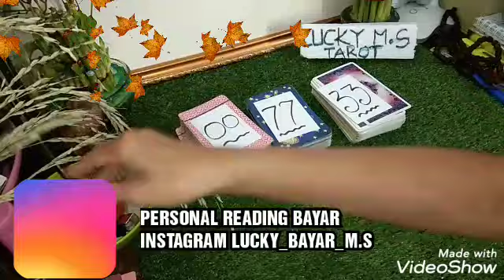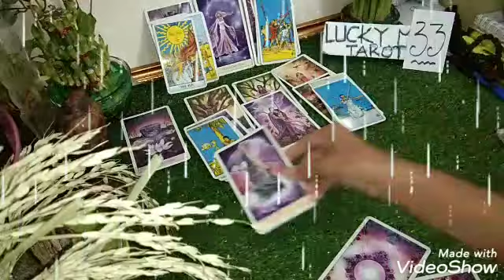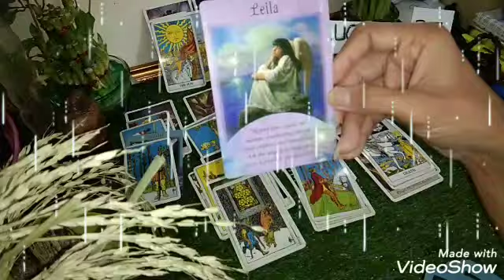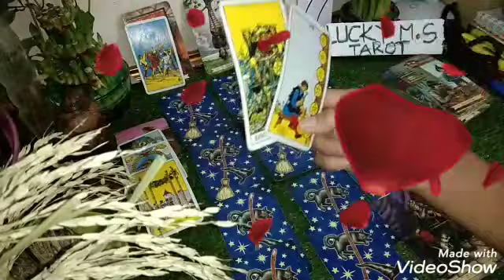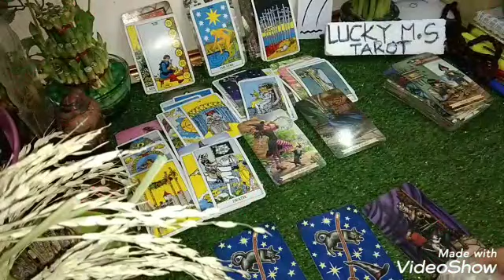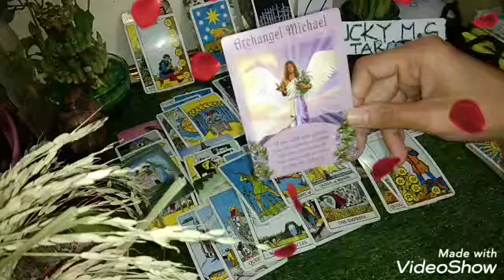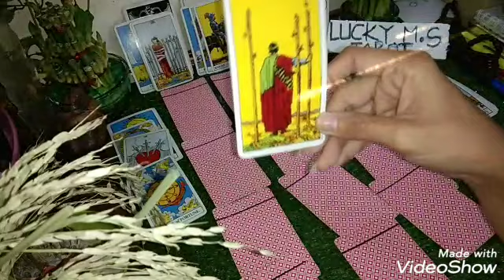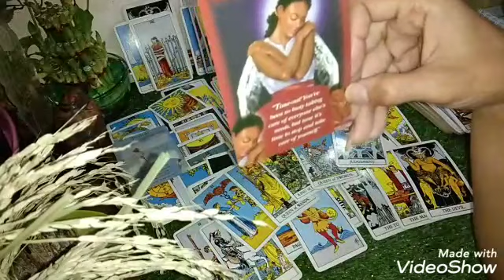☘️PICK A CARD☘️ 😡🧐KARMA UNTUK MUSUHMU